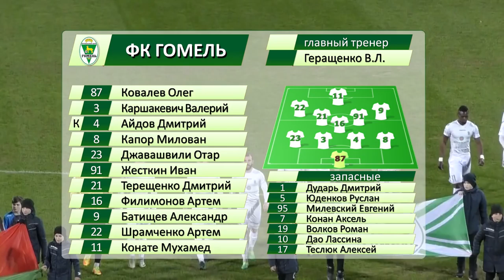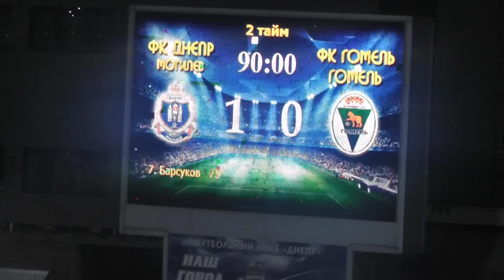Обзор матча ФК Днепр 1 - 0 ФК Гомель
Чемпионат Республики Беларусь по футболу, 2 тур, 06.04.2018